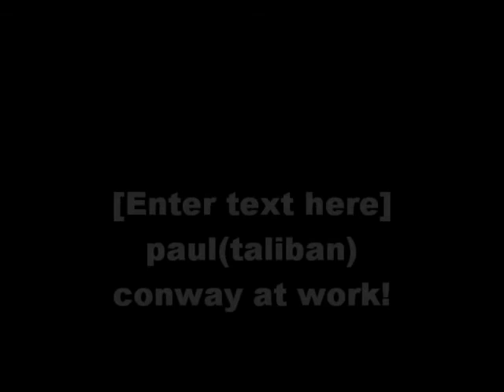paul conway hard at work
in work